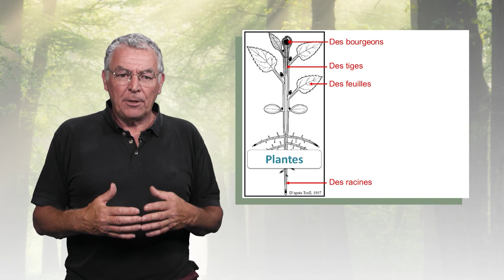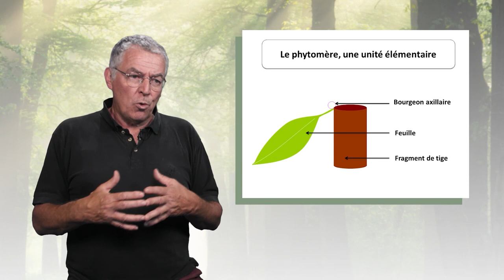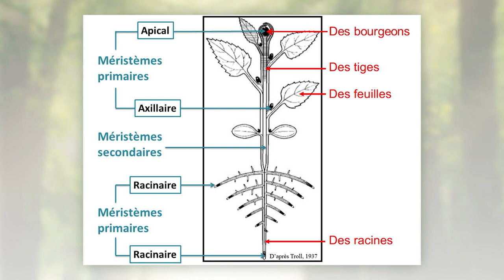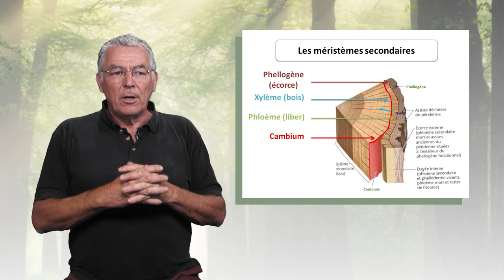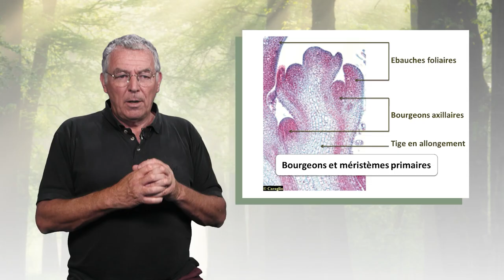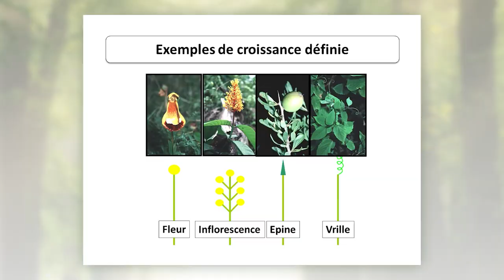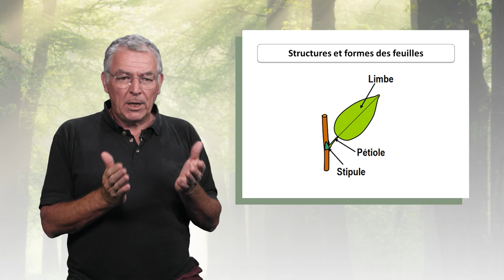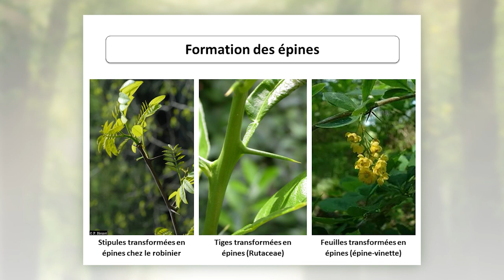La construction d’un arbre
Gilles Pilate, directeur de recherche à l’INRAE, parle dans cette vidéo de la construction des arbres. Il explique le rôle joué par les méristèmes dans leur croissance, puis il montre la diversité de formes que peuvent prendre les différentes parties des arbres